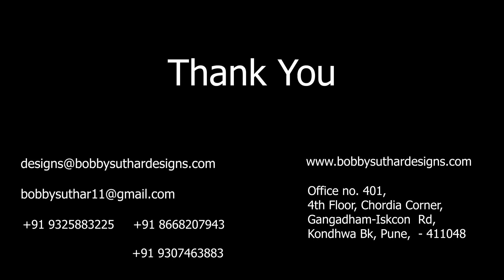Tile Showroom at Hoshiarpur, Punjab